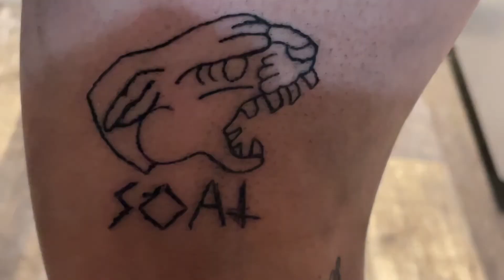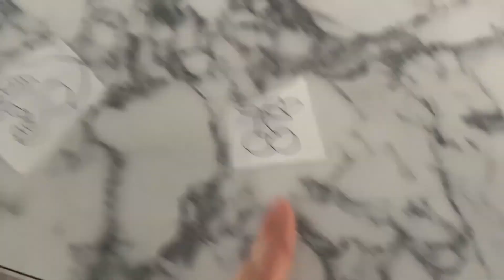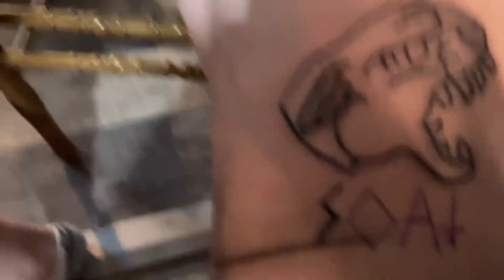This video is fire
damien schoyen did In todays video i ride a rail on fire

thankful for everyone that's subscribes and who are fans of me and my adventures
threw life.